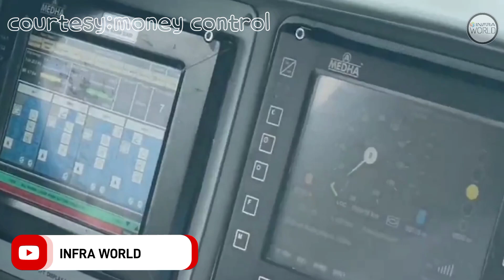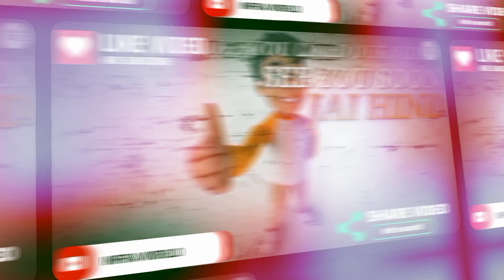know about Features of new Vande Bharat express | latest news | length | complition |info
In this video you will know about Vande Bharat express latest updates

If you like our work then help us grow

 Image and video used in this video are taken
are from public use websites.